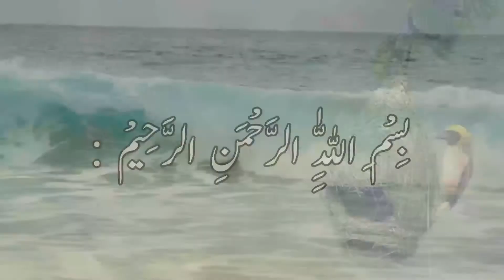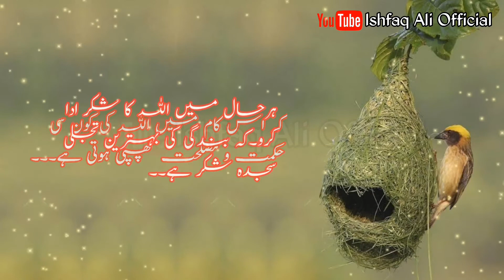Motivational Quotes In Urdu | Inspirational Quotes In Urdu | Golden Words Best Hindi Quotes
Urdu Aqwal e Zareen | Precious Quotes In Urdu |
Golden Words In Urdu | Beautiful Quotes Collection |
Heart Touching and Amazing Urdu Quotes Collection
Precious Words In Urdu | Beautiful Urdu Quotes |
Aqwal E Zareen | Heart Touching Poetry In Urdu Hindi |
Collection Of Hazrat Ali Quotes in Urdu
Hazrat Ali Ke Aqwal Zareen | Hazrat Ali Quotes About Life |
Ishfaq Ali Official | ishfaqaliofficial | ISHFAQALIOFFICIAL |

Quotes On Love | Precious Words In Urdu |
Beautiful Collections Of Urdu Quotes |
Best Urdu Quotes | Amazing Urdu Quotes |
Life Changing Urdu Quotes | Motivational Urdu Quotes |
Heart Touching Quotes | Hazrat Ali Aqwal |
Collection Of Motivational |  Inspirational Quotes In Urdu |
Motivational Urdu Quotations | Best Aqwal E Zareen In Urdu |
Hazrat Ali Quotes In Urdu | Aqwal e zareen hazrat ali as |
Friendship & Love In Urdu Hazrat Ali (R.A)
Khubsorat Batein | anmol batain |
aurat quotes in urdu | husband wife quotes |
life changing quotes in urdu |